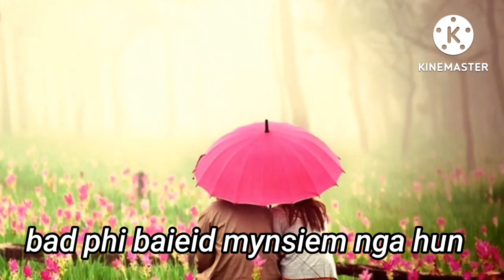Khasi|Ryngkat bad phi|status video khasi|Funny video|sad video|kajuk|shynam shynam|love in golfling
Hato phi tip#jingiathuh khana khasi#Lano phi aiti jingieid#
Khasi funny video#status video#sad video#lovstory video#jingieid#jingkmen#jingsuk#jingrhem#lawei ba phyrnai#alano#jingieid#nyngkong#sahti kriar#sati jingieid#sati ka lawei#ai mynsiem ianga#to wan phai shanga#ap baieid#ap kat ba i dang ieid#shaniah skhem#ai mynsiem#lawri i#soh jingkmen#shaba lam ka nusip#haban Toni#haban dashem#ko jingiap#konhjifkmen#wat aulad#iangaga baieid#jingieid#khubor#khasi#music#

Kajuk#jingieid#ka jingkmen#

status video#
status WhatsApp#
status khasi#
love video#
love story#
love song#
khasi song#